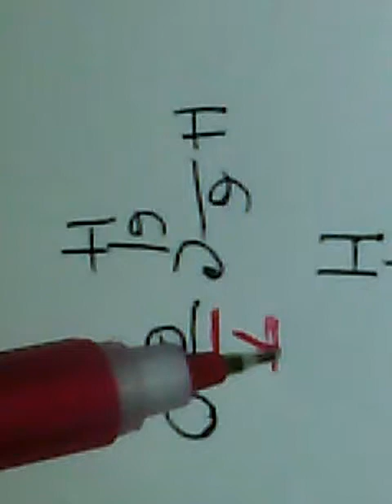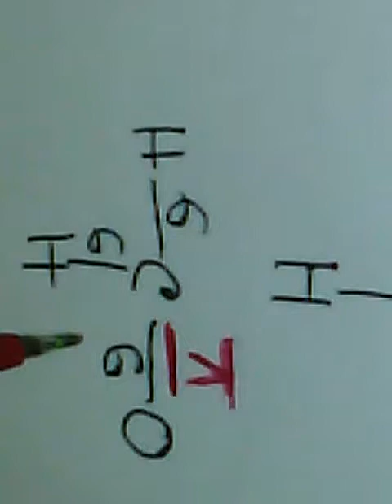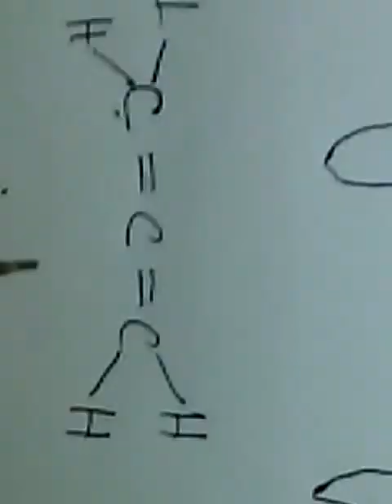সংকরিকরন Hybridization HCHO.3gp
অরবিটাল সংকরিকরন

 Hybridisation